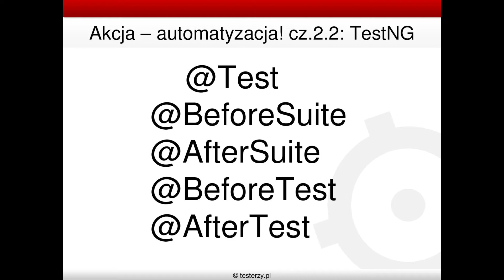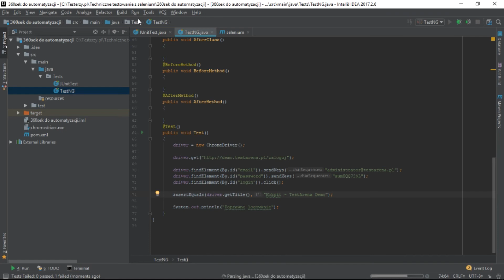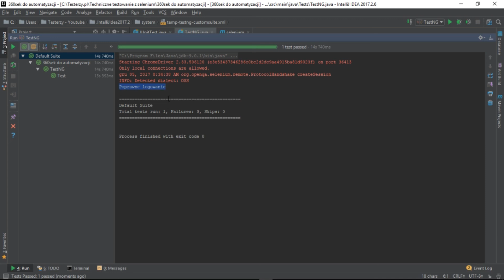Akcja - automatyzacja! Część 2 - Omówienie 2/3 [TestNG]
W tym materiale przedstawiamy krótkie omówienie biblioteki TestNG, kierując się ku porównaniu z inną popularną biblioteką jaką jest JUnit.

W następnych materiałach omówimy m.in.: takie zagadnienia jak:
klasy testowe: TestNG
system kontroli wersji: GIT
budowa własnego frameworku
dobre praktyki przy tworzeniu testów automatycznych